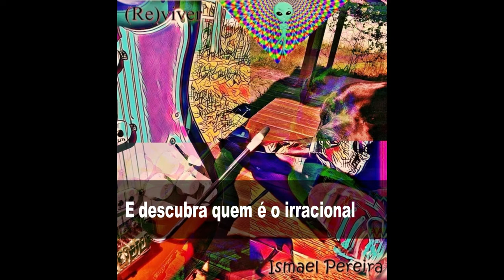Meu Dog Preto - Ismael Pereira 11/12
REPOST
Minha penúltima música, espero que curtam :D

Ficha técnica:
Todo tudo e faço tudo sozinho ahahah